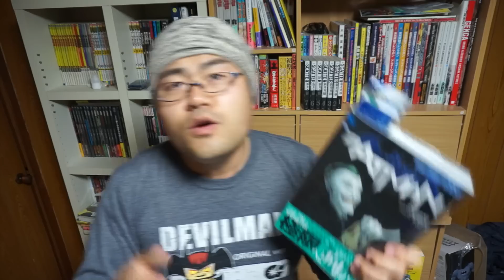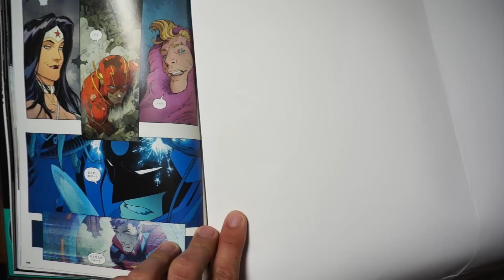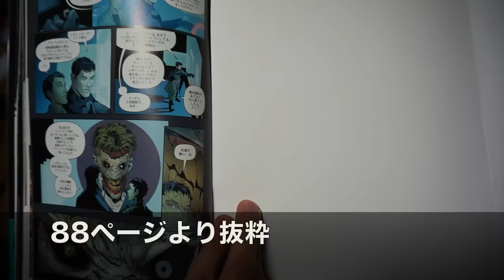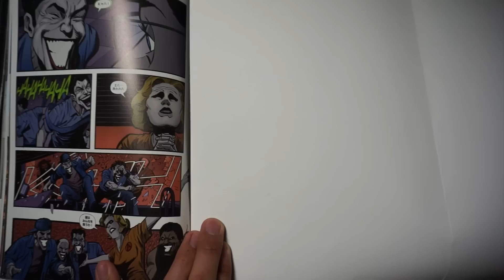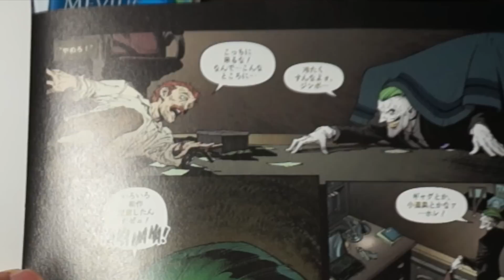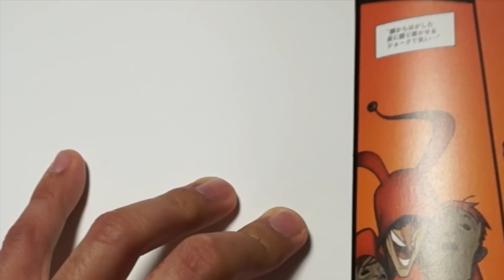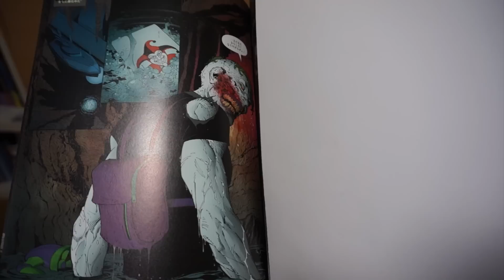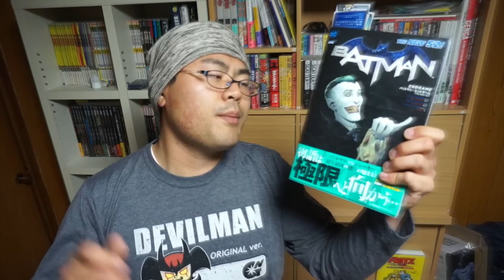【アメコミ レビュー】『バットマン：エンドゲーム』(現代ジョーカーはここまで発展、進歩を重ねついに歴代最大級の超絶スーパーヴィランとなる★)【脚本:スコット・スナイダー 作画:グレッグ・カプロ】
バットマン:エンドゲーム(THE NEW 52!) (ShoPro Books THE NEW52!)

現代ジョーカーの最上級、ここに見参！！！
読み応えばっちり！
ジョーカー成分120%
これぞNEW52のバットマンに登場するジョーカーとして申し分ない使い方だとおもいます！！！

ぜひエンドゲームを読む前に
「梟の法廷シリーズ」
「喪われた絆シリーズ」
「ゼロイヤー」
これらを読んでおいて欲しい！！！

これらを読めばこのエンドゲームがいかにNEW52バットマンの総決算かわかります★
田中太鼓判の傑作だす★v